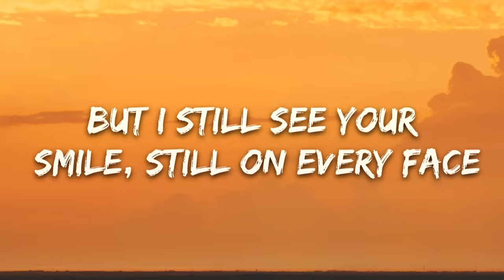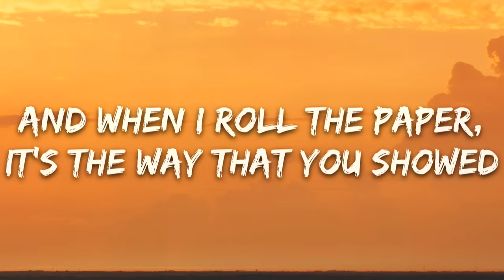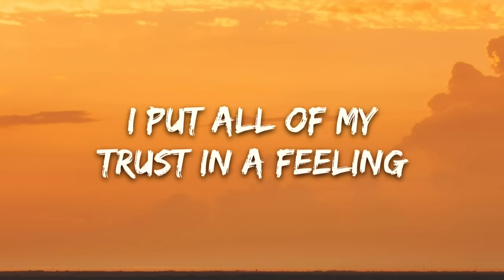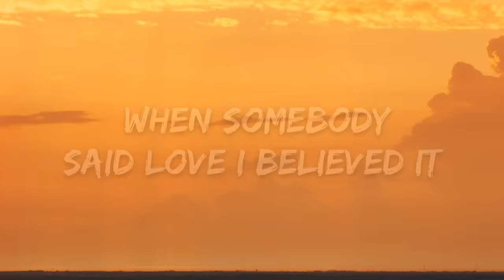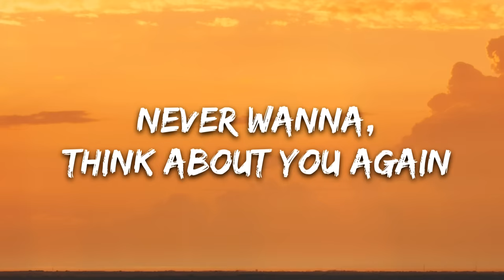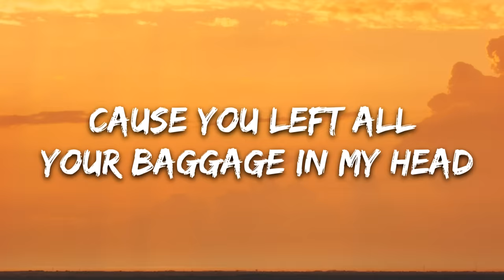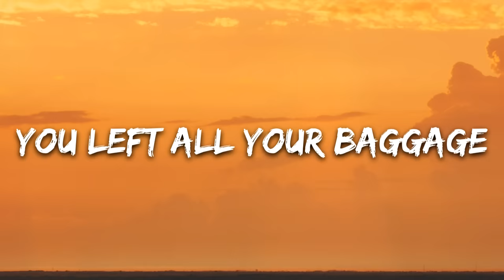Gryffin - Baggage (Lyrics) ft. Gorgon City, AlunaGeorge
🎤 Lyrics: Gryffin - Baggage ft. Gorgon City, AlunaGeorge

[Verse 1]
I moved miles and miles to get out of your space
But I still see your smile, still on every face
And I bring all of the shit I got from you now
Whenever I move on to someone new now
I look out for your grey car, when I'm out on the road
And when I roll the paper, it's the way that you showed
And I wear all of the habits that you gave me
Right next to all the crazy that you made me

[Pre-Chorus]
I never wanna, never wanna, never wanna think about you again
But I do sometimes

[Chorus]
But you left all your baggage in my head
You left all your baggage in my head
You made it impossible to forget
'Cause you left all your baggage in my head
You left all your baggage

[Verse 2]
See I used to be open, I was never afraid
I put all my trust in a feeling
When somebody said "Love", I believed it
Now I wear all of the habits that you gave me

[Bridge]
You made it impossible for me to forget
And I tried, uh-uh